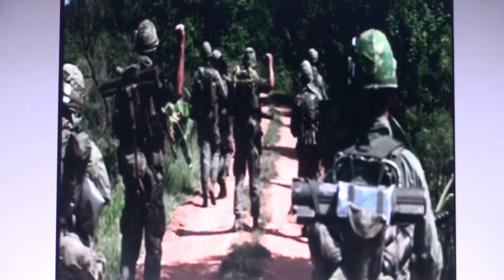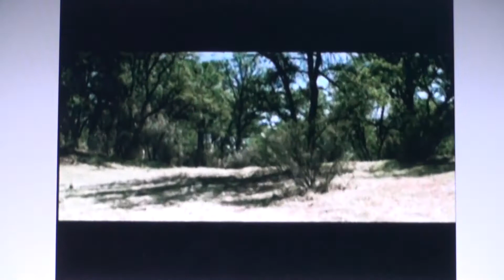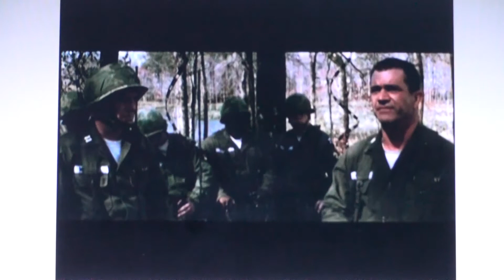Vietnam Trailer School Project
Sorry for the bad quality.  I couldn't export the film, so I had to film my computer screen with a camera.